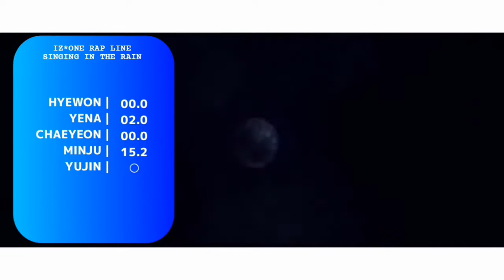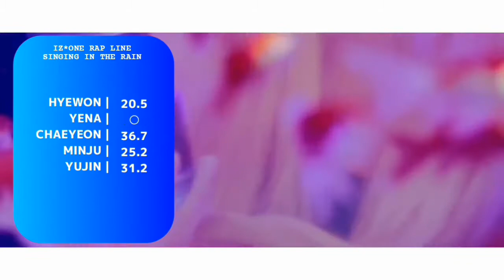How Would IZ*ONE Rap Line sing Singing In The Rain - Jinsoul (LOONA)